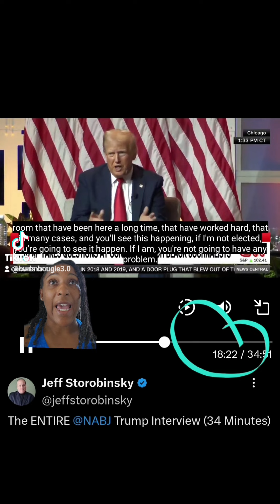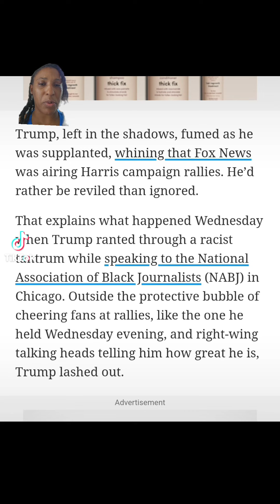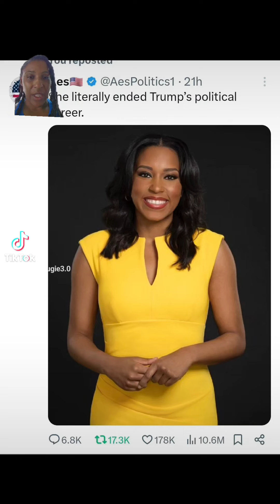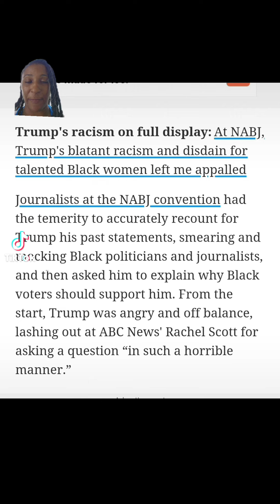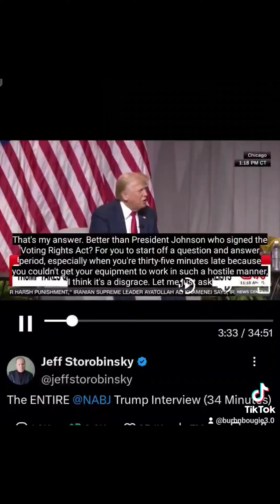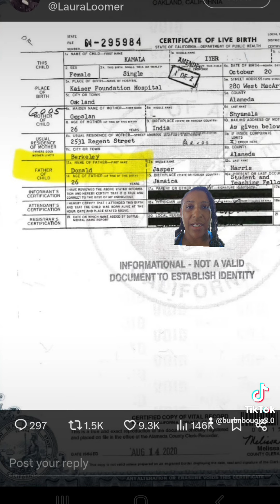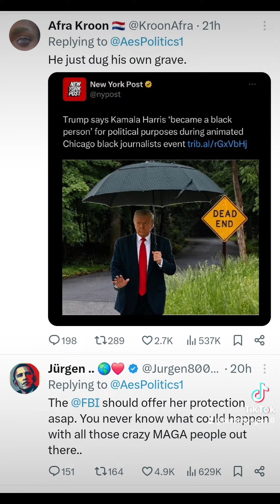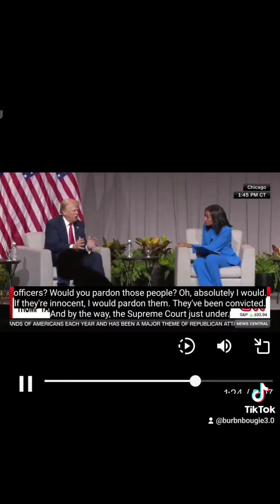Trump's Trainwreck Panel with the NABJ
Trump's blatant display of racism at the NABJ event was sickening, clearly tailored to appease his MAGA supporters.

When removed from the safety of his adoring rally crowds and the echo chamber of right-wing pundits, Trump's true colors emerge. His behavior was entirely expected.